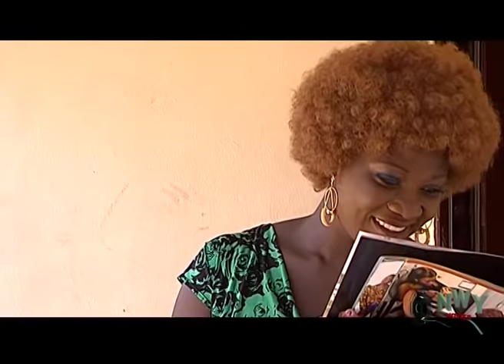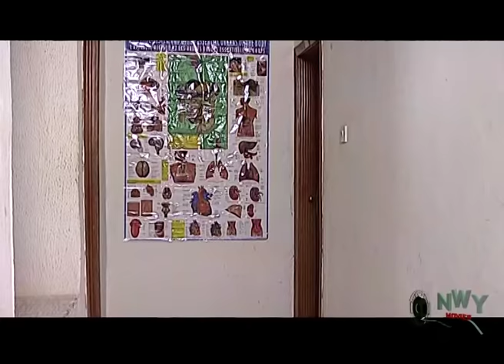Royal twin Sisters Season 1&2 - (Yul Edochie & Mercy Johnson ) 2019 Latest Nigerian Movie